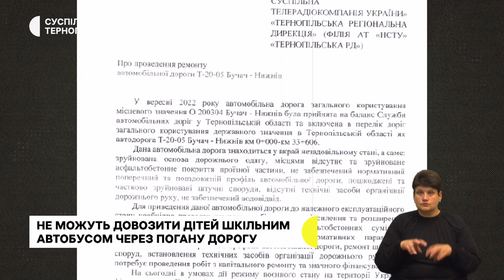Не ремонтували дорогу понад 40 років. «Співала бійцям пісні, що нагадують про дім».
- У Коропецькій громаді не можуть довозити дітей шкільним автобусом через погану дорогу
- Відсьогодні на дорогах області запрацювали ще три комплекси автоматичної фіксації швидкості руху машин: де їх встановили?
- Співачка з Тернопільщини Віталія Грицак їздила до Запорізької та Донецької областей, щоб виступити для захисників